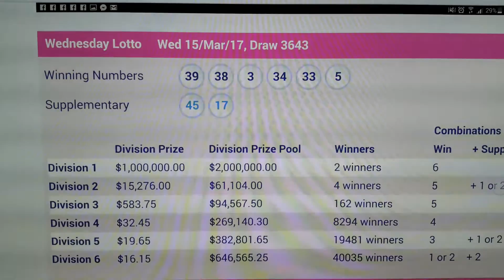$1,000,000.00 CAN BE WON IN AUSTRALIAN WEDNESDAY LOTTO 1.3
WITH THE CLUE FROM PARALLEL KEY COMBINATIONS
AND DIFF TECHNIQUE.

PAIR:
785RT  WITH 735NT

ecarusnock.